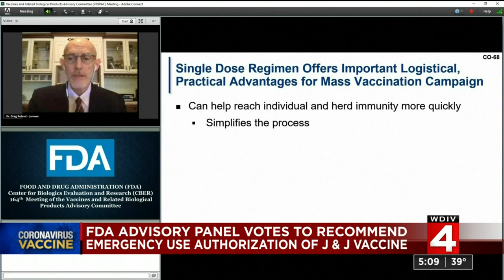FDA advisory panel votes to recommend emergency use authorization of Johnson & Johnson COVID vac...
FDA advisory panel votes to recommend emergency use authorization of Johnson & Johnson COVID vaccine